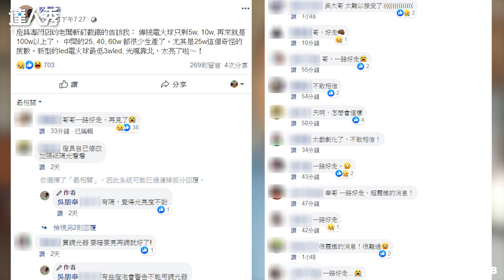【快訊】「金鐘視帝」吳朋奉猝死家中 曾出演《浪子回頭》MV成絕影